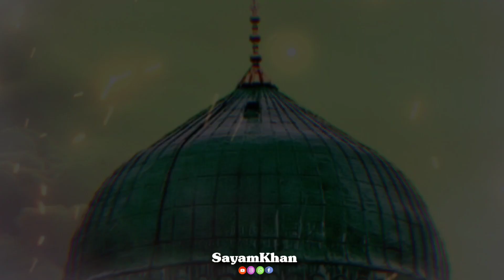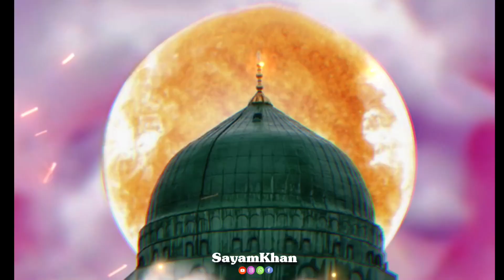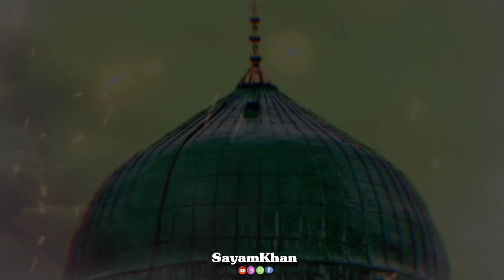Eid Milad-un-Nabiﷺ ki Haqeeqat| Truth/Reality Eid Milad-un-Nabiﷺ|قسط نمبر 08 |Part no 08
عید میلاد النبیﷺْ کا تعارف
عید میلاد النبیﷺْ کی حقیقت
عید میلاد النبیﷺْ کا مطلب کیا ھے ؟
کیا عید میلاد النبیﷺْ منانی چاہیے .؟
تخلیق سے ولادت تک کا سفر
سب سے بڑی نعمت

Introduction to eid milad-e-nabi!
 The reality of eid milad al-nabi!
 What does eid milad mean?
 Should eid milad be celebrated?
The journey from creation to birth. anniversary!
 The greatest blessing of the prophet Muhammad ﷺْ